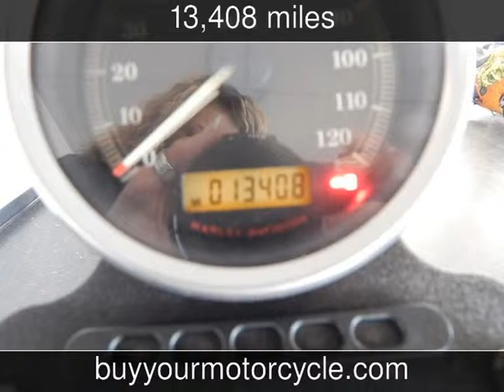2007 HARLEY DAVIDSON SPORTSTER Used Motorcycles - Arlington,Texas - 2013-11-12